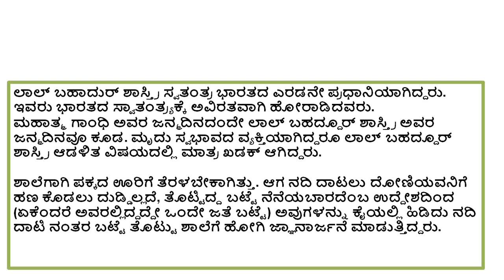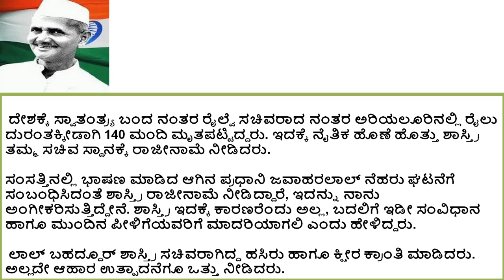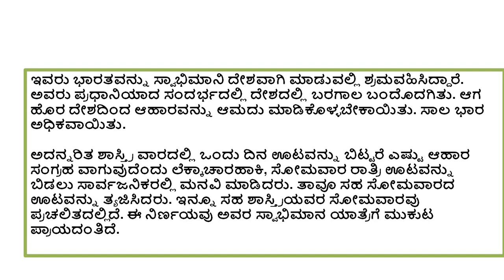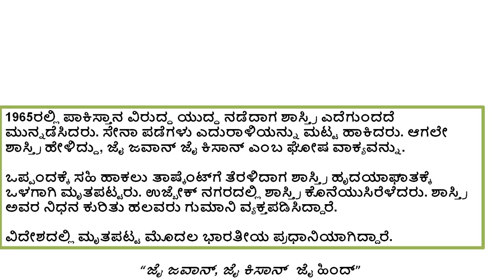ಲಾಲ್ ಬಹದ್ದೂರ್‌ ಶಾಸ್ತ್ರಿಯವರ ಕುರಿತಾದ ಭಾಷಣ October 2- 2019, ಜೈ ಜವಾನ್, ಜೈ ಕಿಸಾನ್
ಲಾಲ್ ಬಹದ್ದೂರ್‌ ಶಾಸ್ತ್ರಿಯವರ ಕುರಿತಾದಭಾಷಣ   -    2019,
ಜೈ ಜವಾನ್, ಜೈ ಕಿಸಾನ್
1904 ಅಕ್ಟೋಬರ್‌ 2ನೇ ತಾರೀಖಿನಂದು ಜನಿಸಿದ ಲಾಲ್‌ ಬಹದ್ದೂರ್‌ ಶಾಸ್ತ್ರಿ ಅತಿ ಚಿಕ್ಕ ವಯಸ್ಸಿನಲ್ಲಿಯೇ ಹೋರಾಟದ ಮನೋಭಾವ ಬೆಳೆಸಿಕೊಂಡವರು.
ಲಾಲ್ ಬಹಾದುರ್ ಶಾಸ್ತ್ರಿ ಸ್ವತಂತ್ರ ಭಾರತದ ಎರಡನೇ ಪ್ರಧಾನಿಯಾಗಿದ್ದರು. ಇವರು ಭಾರತದ ಸ್ವಾತಂತ್ರ್ಯಕ್ಕೆ ಅವಿರತವಾಗಿ ಹೋರಾಡಿದವರು.
ಮಹಾತ್ಮ ಗಾಂಧಿ ಅವರ ಜನ್ಮದಿನದಂದೇ ಲಾಲ್‌ ಬಹದ್ದೂರ್‌ ಶಾಸ್ತ್ರಿ ಅವರ ಜನ್ಮದಿನವೂ ಕೂಡ.